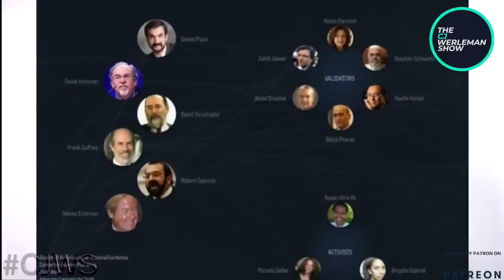How Israel Taught the West to Hate Muslims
Please help me expose more injustices in the Muslim world by supporting my journalism and CJWS

We can't sustain, improve and grow this program without your help.

Our aim is to make non-Muslims care about issues that negatively affect Muslims. Thank you.